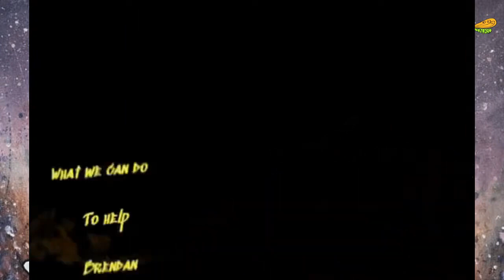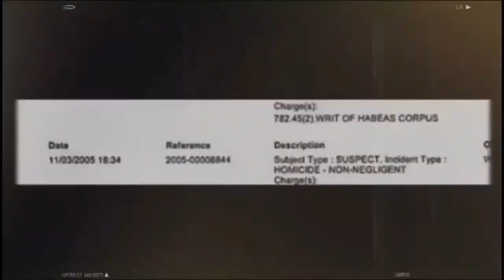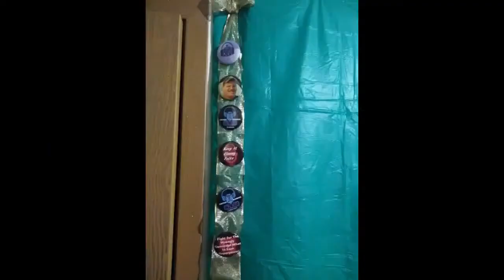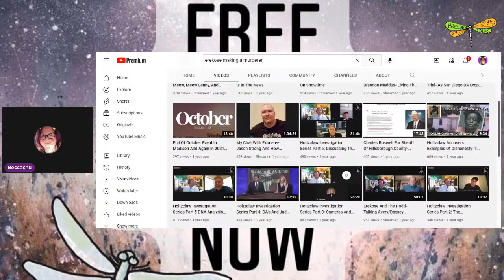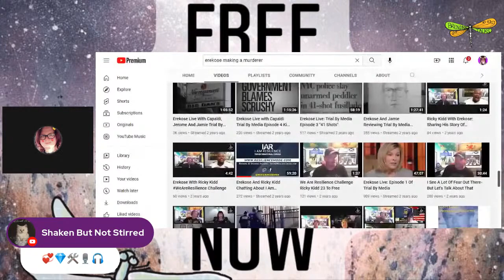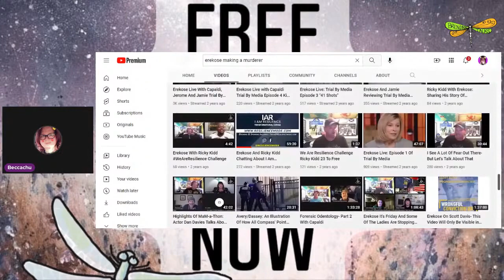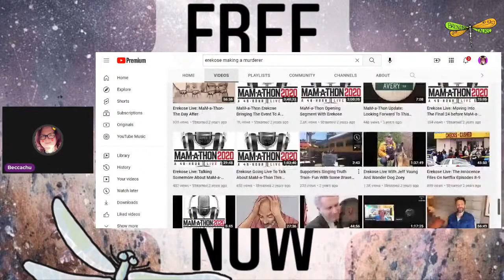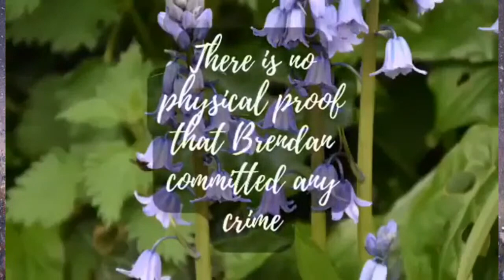Happy Heavenly Birthday Erekose 2022 May 27, 2022